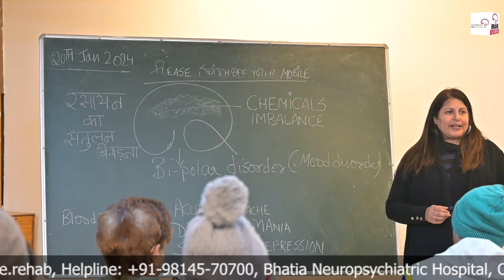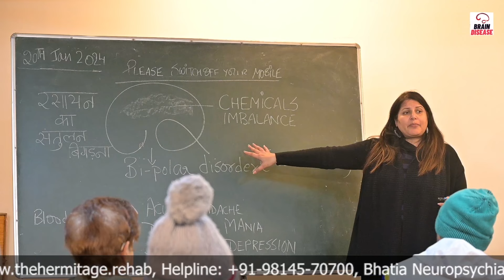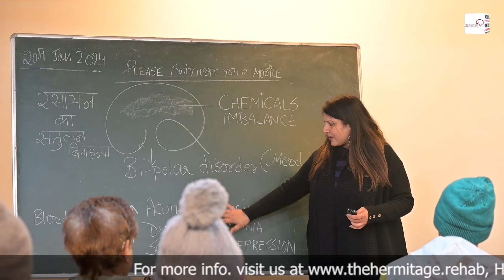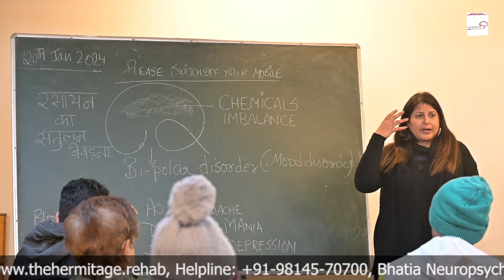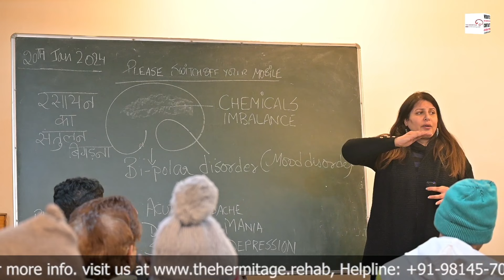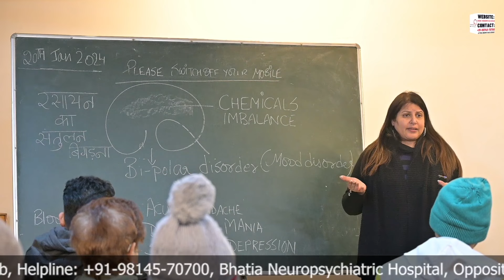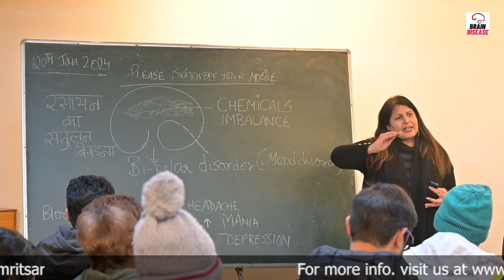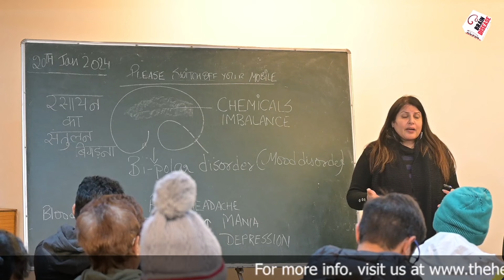I didn't even know Addiction was a Mental Illness | By Namrata Gupta | The Hermitage Rehab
I didn't even know Addiction was a Mental Illness by Namrata Gupta

Realizing that addiction is classified as a mental illness can be a profound revelation for many. It's like stumbling upon a hidden truth tucked away in the shadows of societal understanding. At first glance, addiction may seem solely tied to poor choices or lack of willpower, but acknowledging its status as a mental illness unveils a complex interplay of biological, psychological, and environmental factors.

This newfound awareness reshapes perceptions, fostering empathy and understanding towards those grappling with addiction. It highlights the importance of comprehensive support systems and treatment approaches tailored to address the intricate layers of addiction's grip on the mind and body.

Embracing this understanding signifies a pivotal shift from judgment to compassion, paving the way for more effective interventions and societal responses to addiction as the mental health crisis it truly is. It's akin to discovering a multifaceted puzzle where each piece represents a unique aspect of an individual's life, upbringing, genetics, and brain chemistry.

Dr. J.P.S. Bhatia has helped thousands of patients recover and live drug-free lives.

The journey began in 2008 when he opened the first rehabilitation center in Punjab, The Hermitage Rehab. And it is the Best De-Addiction Center in Amritsar.

His mission is to change the lives of those who have lost hope of recovering from this deadly disease.